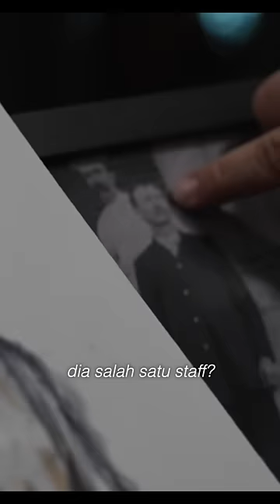Sosok Yg Digambar Wisnu Ternyata Ada Fotonya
Untuk pertama kalinya dalam sejarah DMS, sosok yg digambar sama mas Wisnu ada dokumentasi fotonya. Jadi setelah team NELUSUR selesai penelusuran, salah satu pengurus Preston Castle penasaran mau lihat gambarnya Wisnu, dan dia mencoba mencocokan dengan file dokumentasi yg ada di arsip Preston Castle.. ternyata foto orangnya ada Saraddicts!!!.. WOW!! 😱